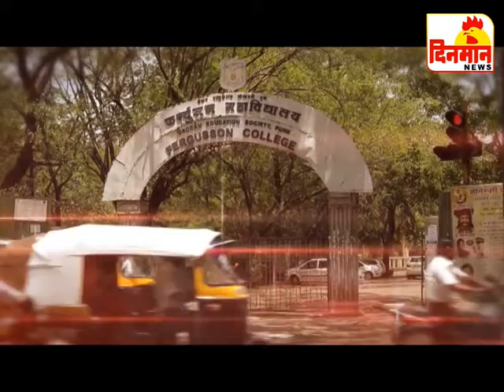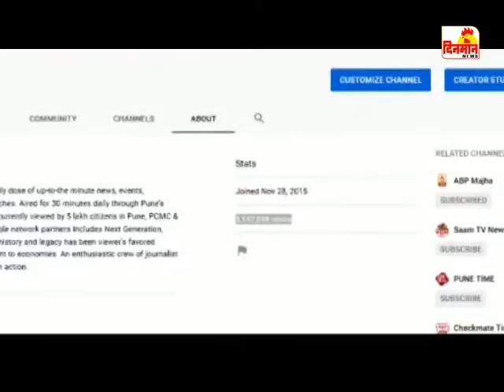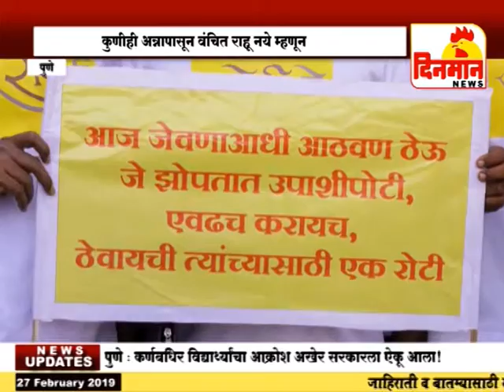27 February 2019 दिनमान बातमीपत्र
27 February 2019 दिनमान बातमीपत्र